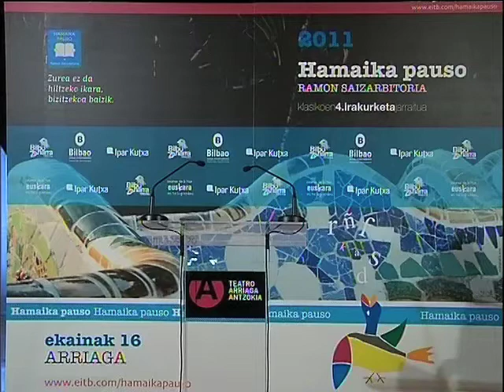047 Alvaro Sedano